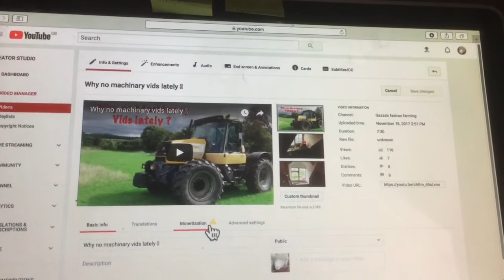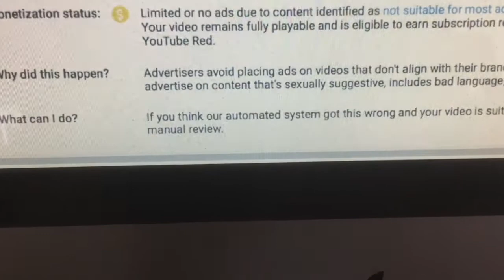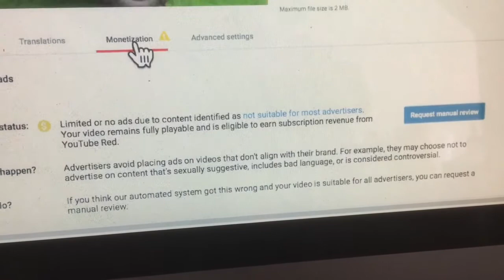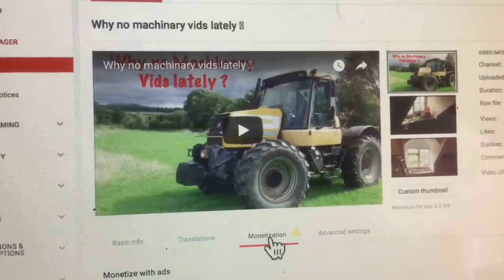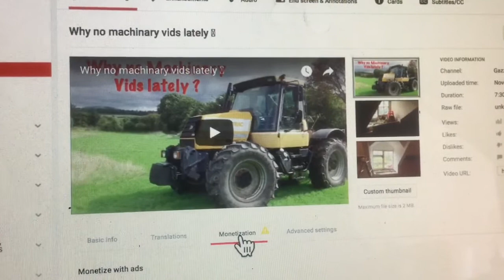You tube Adsense has lost the plot so just a small rant 😤